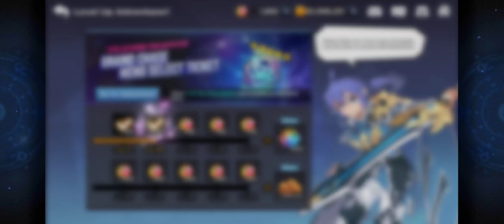EPISODE 8: MEETING WITH THE DRAGONBORN DUCHI??? - Grand Chase Gameplay